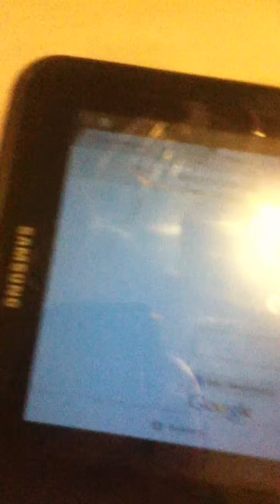Noooo how much will it cost please look